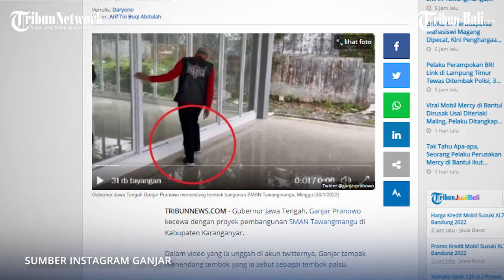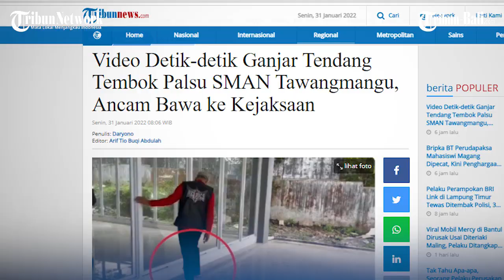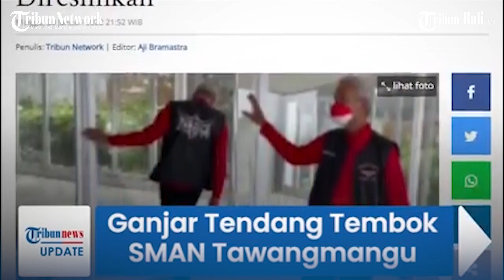Video Detik-detik Ganjar Pranowo Marah, Tendang Tembok Palsu SMAN Tawangmangu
Gubernur Jawa Tengah, Ganjar Pranowo kecewa dengan proyek pembangunan SMAN Tawangmangu di Kabupaten Karanganyar.

Ia tak mau main-main dengan proyek pembangunan sekolah baru di wilayahnya.

Oleh karena itu, Ganjar marah hingga menendang tembok saat melakukan inspeksi di proyek pembangunan SMAN Tawangmangu, Kabupaten Karanganyar, Minggu (30/1/2022).

(PRX)